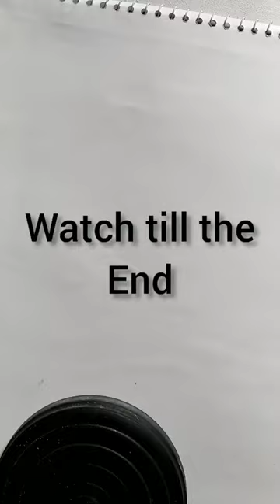How do you draw realistic girls eyes?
video highhighlights

How do you draw an easy eye?
How do you draw cute eyes step by step?